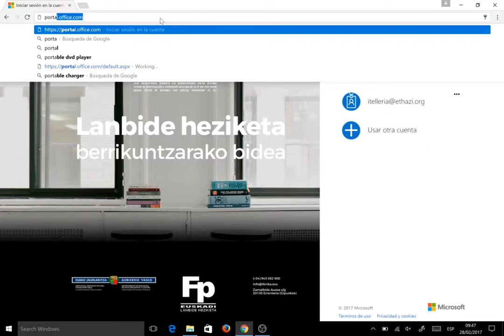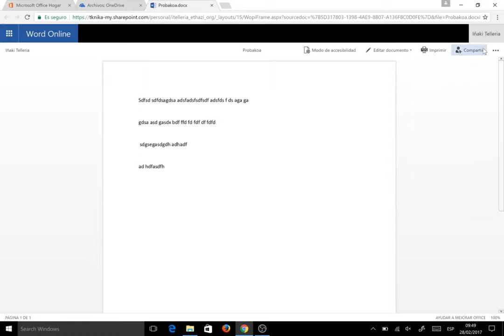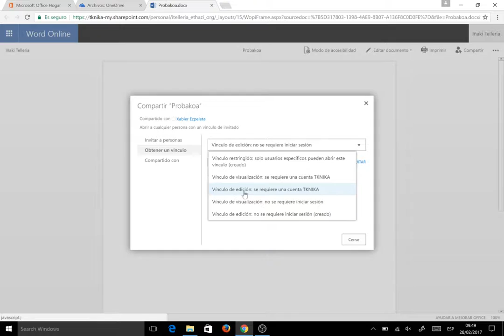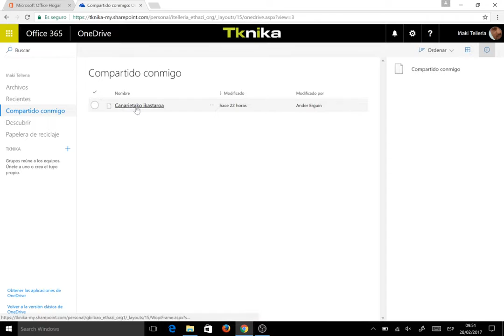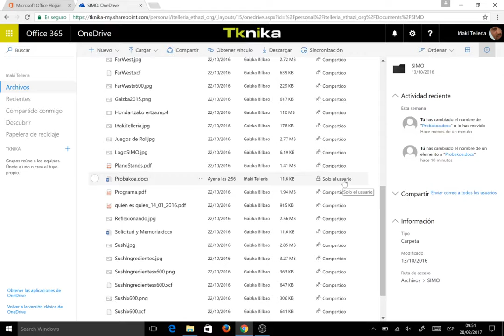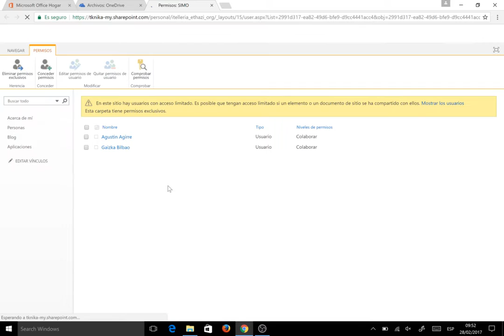OneDrive: compartir archivos (básico)